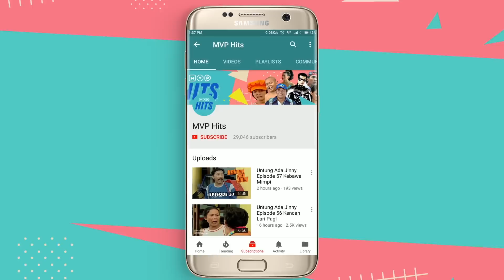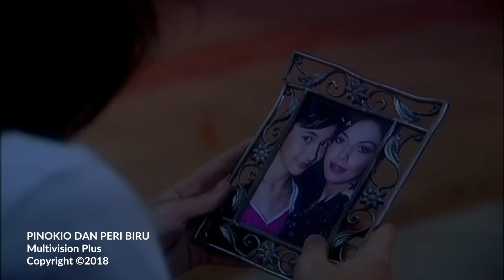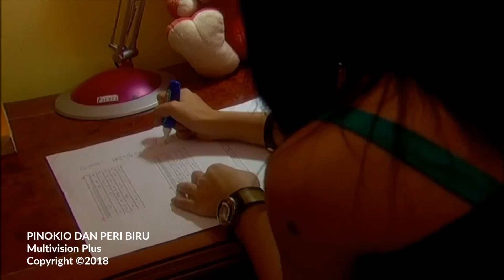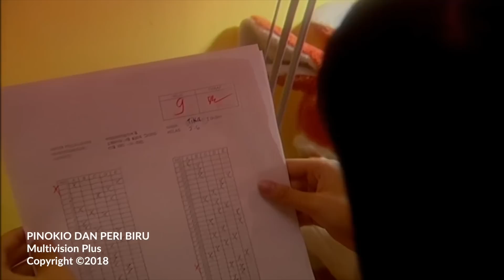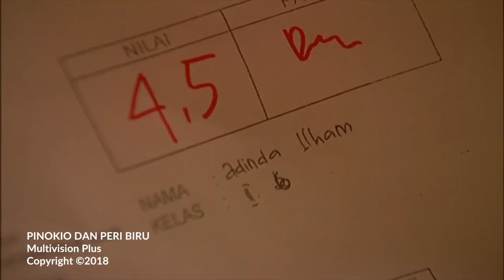Pinokio dan Peri Biru Episode 9 Part 2